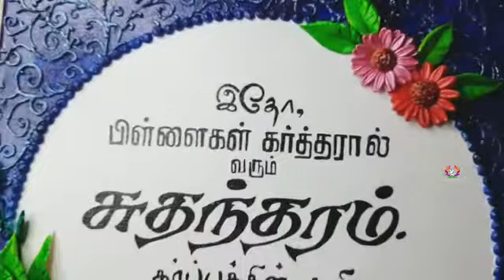Scripture Art with Clay Florals| Psalms 127:4 | Tamil Bible Verse Art | Shorts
🎀 Psalm 127:4 Like arrows in the hand of a warrior, So are the children of one’s youth.
🎀 சங்கீதம் 127: 4 இதோ, பிள்ளைகள் கர்த்தரால் வரும் சுதந்தரம், கர்ப்பத்தின் கனி அவரால் கிடைக்கும் பலன்.

🎀 Scripture Art is Great because of the Living Word of God. It can encourage and be a reminder of God's promises to us at all times. Its the best Gift for any occasion too. Here is the making video of Scripture Art with Air Dry Clay Gerberas and Sculpture floral vines around the border.